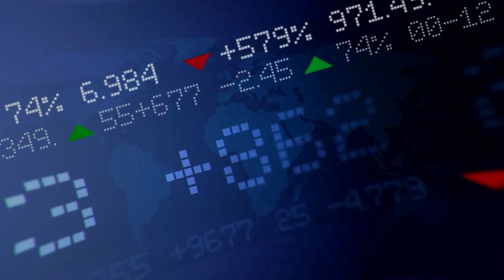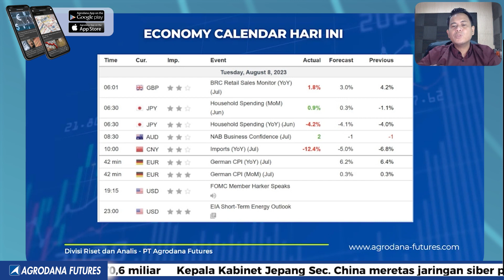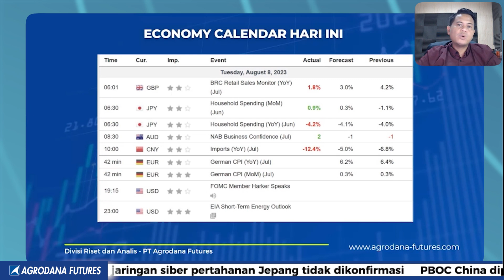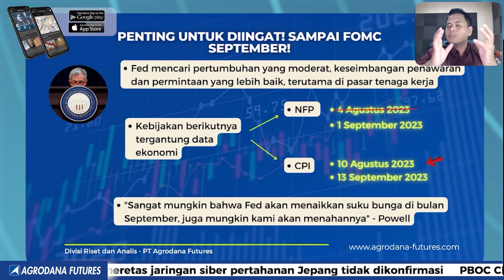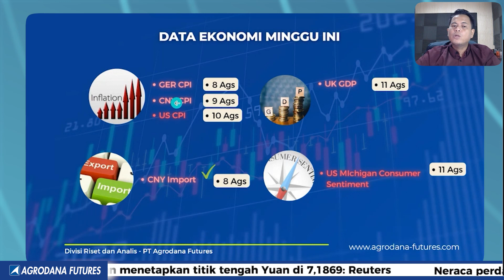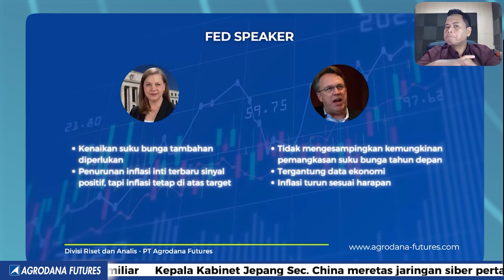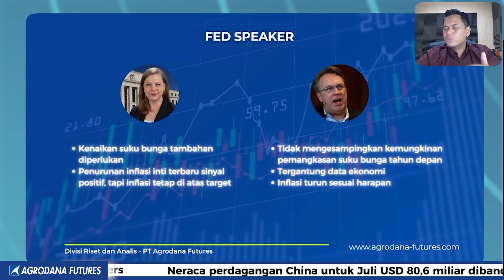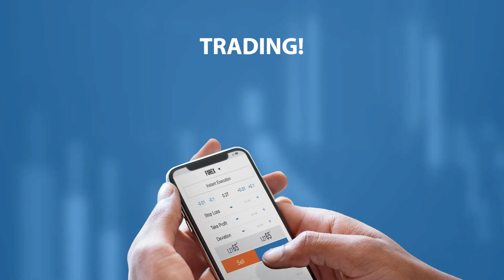Fundamental Analysis 8 Agustus 2023-Sideways Trapped! Market Tahan Diri Sebelum Big Data !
00:00 Agrodana Futures
00:11 Disclaimer On!
00:20 Opening
00:52 Economy Calendar Hari Ini
04:02 Penting Untuk Diingat Sampai FOMC September!
05:00 Data Ekonomi Minggu Ini
05:46 Rintangan Pertama NFP Sukses, Berikutnya Inflasi!
06:55 FED Speaker
08:45 Eskalasi Geopolitik di Selat Taiwan

Yuk Buka Akun Trading Kalian di :
Cek Website Agrodana Futures di :
IKUTI UPDATE ANALISA KAMI DI :
Update Analisa Teknikal  Harian :